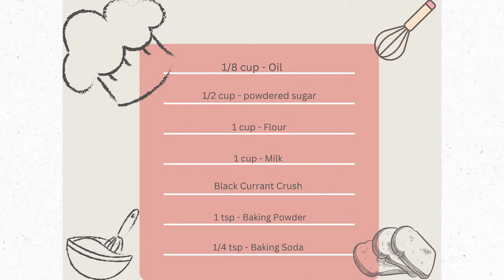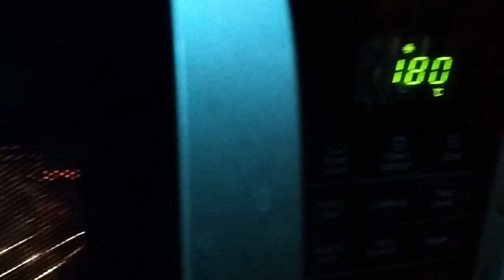Mother's day special black currant cake 🎂🎂 ( होममेड ब्लैक करंट केक ) Crush Cake ! Laxmi's Food World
blueberry with black currant cake recipe , easy

black currants crush

बिना किसी झंझट के बनाएं ब्लैक करंट केक घर पर आसानी से / ब्लैक करंट केक बनाने की विधि।